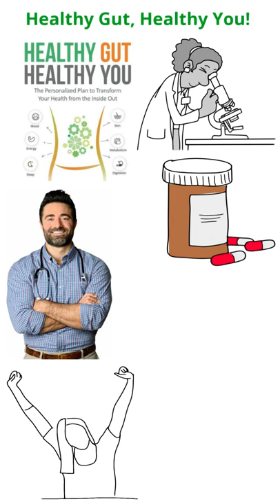Brief Summary of Book: Healthy Gut, Healthy You by Michael Ruscio!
Brief Summary of Book: Healthy Gut, Healthy You: The Personalized Plan to Transform Your Health from the Inside Out by Michael Ruscio!

Book Genre: Health, Nonfiction, Nutrition, Reference, Science, Self Help!